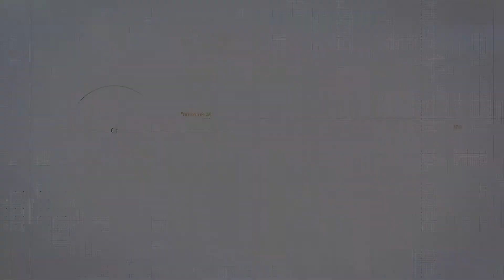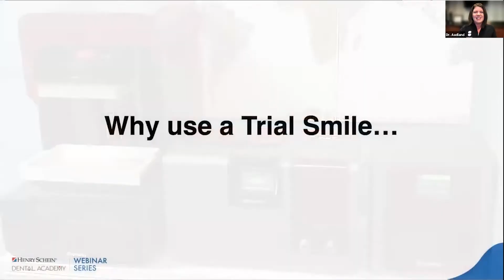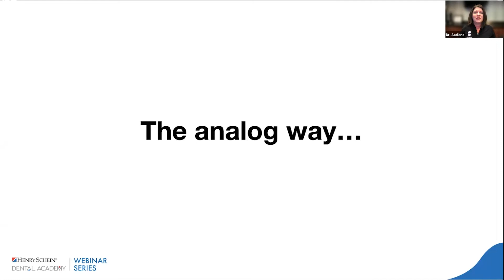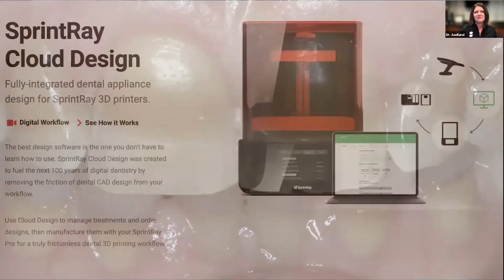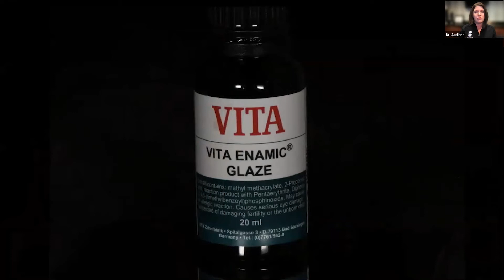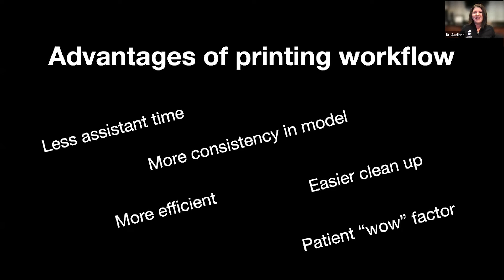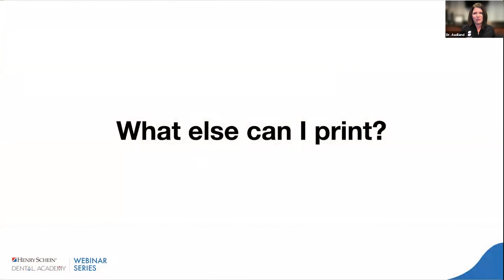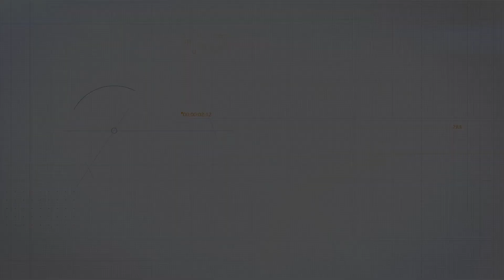How I Use 3D Printed Models and Same-Day Smile Design to Wow Patients and Win Business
Imagine browsing for a new workout plan and, out of your phone, steps a life-size image of you in six months. "Hi doctor," says your future avatar, "commit to this regimen and you'll look like me." You might be a little confused but you certainly would be motivated. And chances are that you're signing up for the subscription.

Dr. Kristine Aadland is keenly aware of the impact such visualization can have on inspiring change. She powers her full-service practice by helping patients internalize the potential aesthetic and functional outcomes of their treatment plan using a potent tool - smile design.

Blending 3D printing and intraoral scanning, Dr. Aadland delivers a digital rendering and physical model to her patients that helps solidify case acceptance for clear aligners, implants and crowns/bridges.

In this webinar, you will learn how Dr. Aadland delivers and engages patients in smile design, including:
- Explore the different design services available from SprintRay Design Services.
- Systematic approach to implementing printing into your dental practice.
- The benefits of 3D printing to increase your patient experience